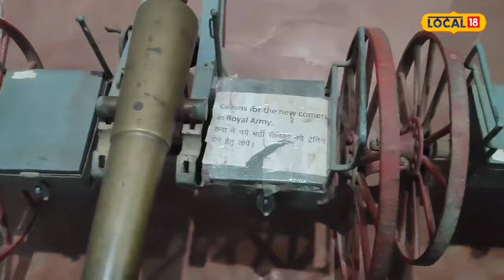Diwali 2023 : तोप चला कर मनाई जाती थी दिवाली, जानिए इस प्रथा का रहस्य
दीपावली का पर्व धूम धाम के साथ पूरे देश में मनाया जा रहा है. हर कोई अपने शैली में दिवाली का पर्व उत्साह पूर्वक मना रहा है. रीवा राज परिवार के द्वारा भी अनोखे अंदाज में दीपावली का पर्व धूम धाम से मनाया जाता है. पहले राज परिवार के द्वारा हवाई जहाज से मंदिरों में पुष्प वर्षा कराई जाती थी.
The festival of Diwali is being celebrated with great pomp and show across the country. Everyone is celebrating the festival of Diwali with enthusiasm in their own style. The festival of Diwali is also celebrated with great pomp by the Rewa Raj family in a unique style. Earlier, the royal family used to shower flowers in temples from airplanes.